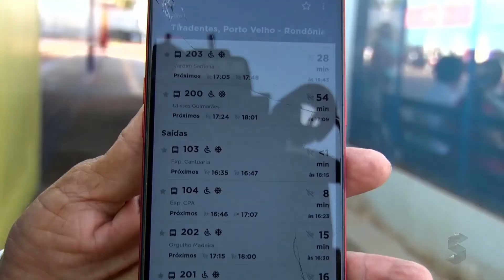Sic News: Nova empresa gera dúvidas nos usuários do transporte coletivo em Porto Velho